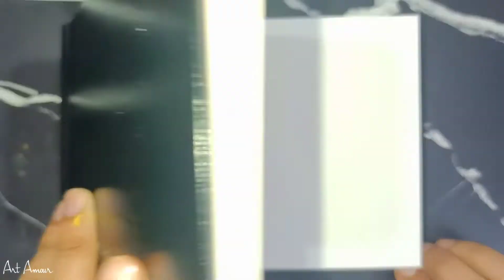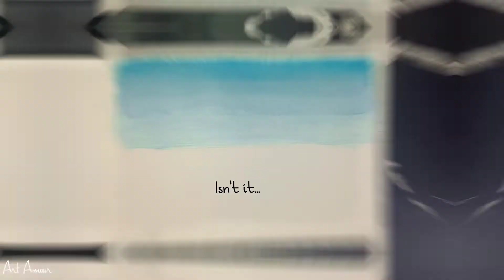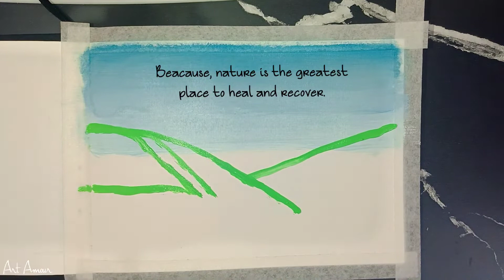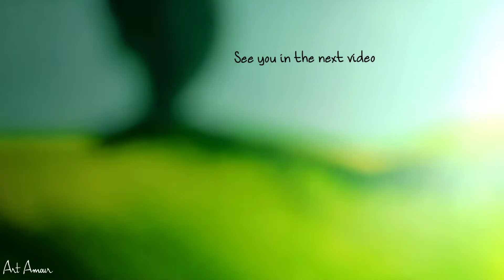Green field painting | Relaxing painting | Filling my diary | Acrylic painting | Art Amour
Hey everyone!!🤗
Hope you all are doing well. In this video I have shared a very beautiful green scenery painting.

Green field painting | Relaxing painting | Filling my diary | Acrylic painting

   Materials used ☑️
~Paint brushes
   Flat wash
   Fan
   Liner
~Acrylic paints
   Cyan (blue)
   Baby (blue)
   Pine (green)
   Emerald (green)
   Lemon (green)
   Uniform (green)
   Basil (green)
   Bright yellow
   Yellow
   White
   Lavender
   Rose pink
   Black

Spread love 💖